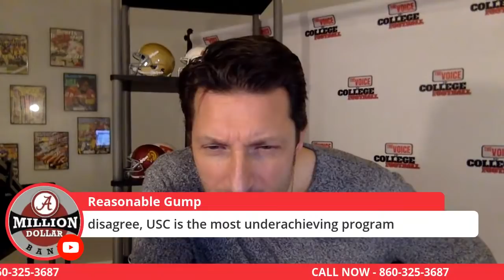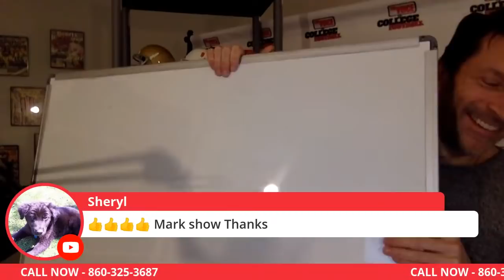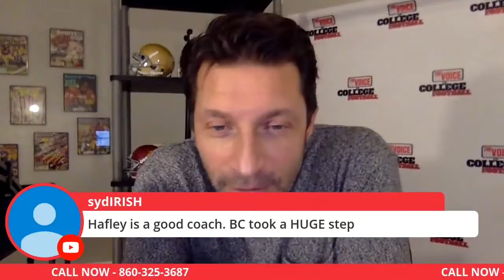MUSCHAMP FIRED, WEEK 11 WRAP / "The Voice of College Football" LIVE CALL-IN SHOW